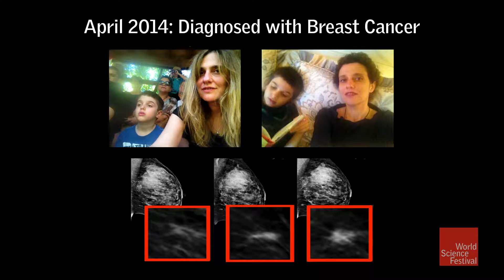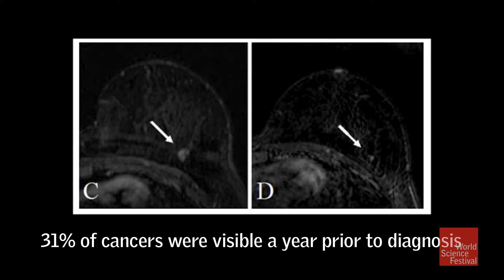Diagnosing Breast Cancer With AI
While artificial intelligence lacks empathy, reason, and even basic common sense, we already rely on it to make major decisions that affect human lives. Who gets hired? Who gets fired? Who goes to college? Who goes to jail? Whose life is saved by an organ transplant? Whose life is ended in a military strike? Machine algorithms guide us in all these decisions and, as our group of leading researchers will demonstrate, they often do a better job than we do. Good or bad, this train has left the station, so jump aboard for an eye-opening look at the brave new world of today… and tomorrow.